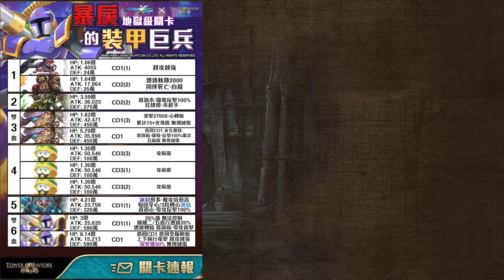【神魔之塔】霸法地獄級，關卡要點介紹！王關輕鬆應對(多數隊伍適用)！愛莉絲通關示範！隨便轉！？